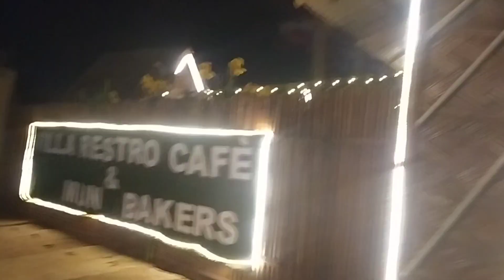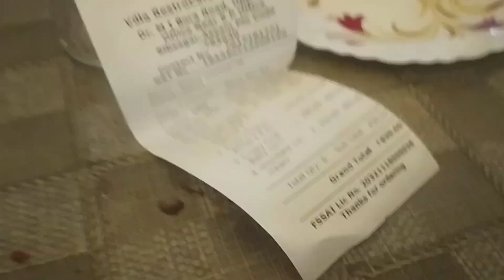@মহাৰানী_মই Wedding Vlog Part 2💕🌸 অসমীয়াvlog ||AfsanaKhan